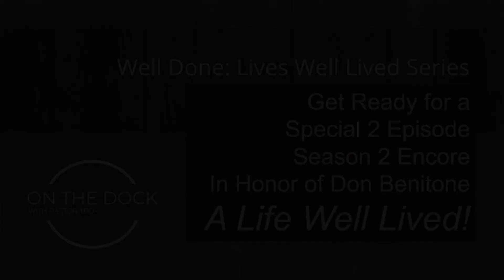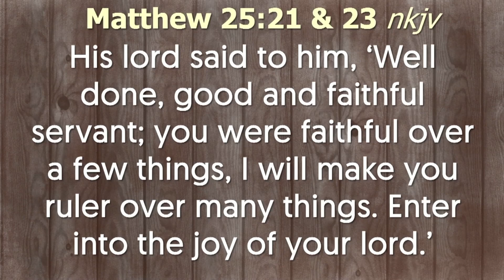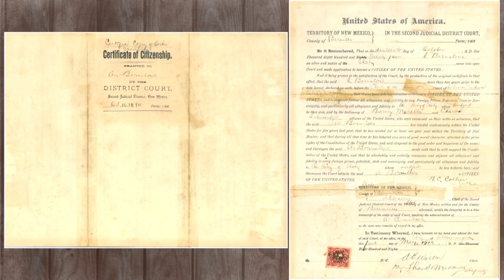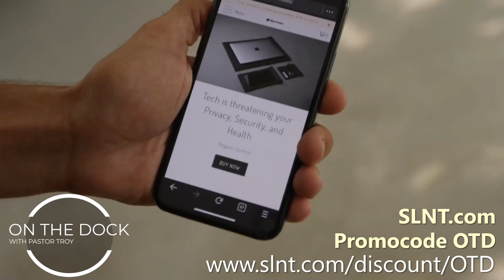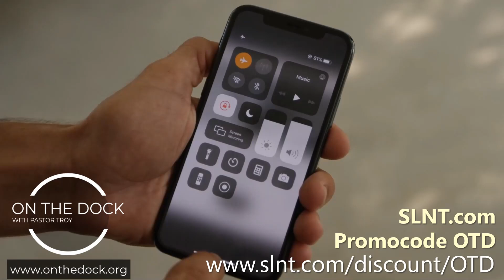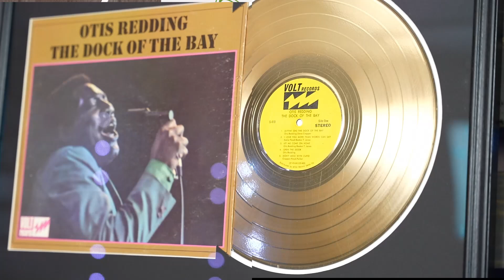Ep 305 Encore Presentation: Lives Lived Well Don Benitone Pt 1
In January 2023, we sat around the cotton wood table with Grandpa Don Benitone. This week, we celebrate his legacy and pray for comfort for his family and friends. Grandpa Don is on to the next Great Adventure.